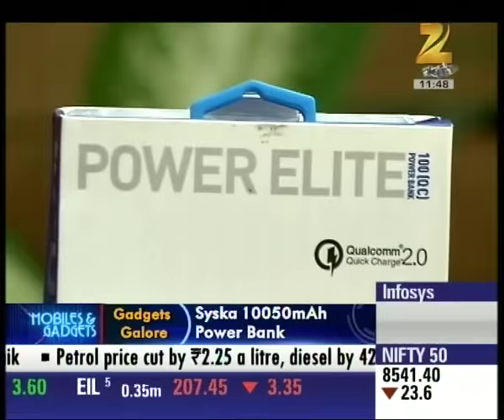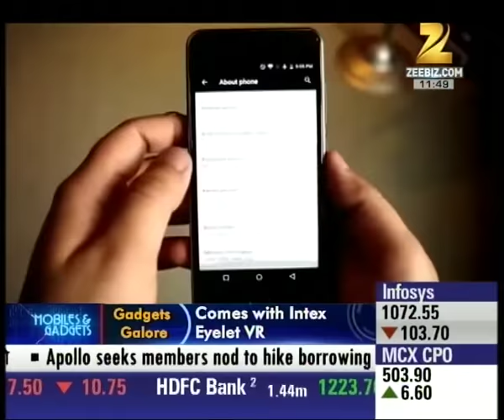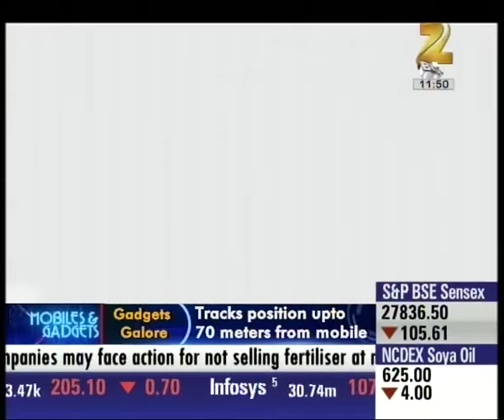Syska Power Elite 10050 mAh power bank | Mobiles & Gadgets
Syska power elite 10050 mAh power bank which comes with quick power support to the Qualcomm. Watch complete news story of Mobiles & Gadgets for getting detailed updates about the recent inventions and developments in the field of Mobile and gadgets!